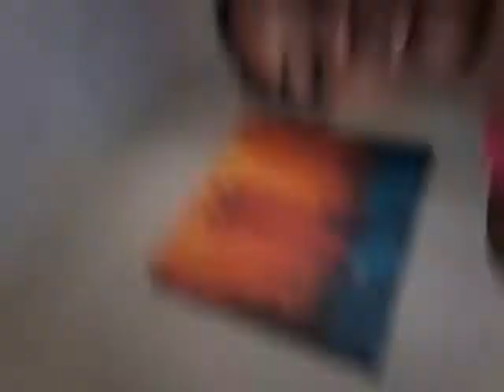House tour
So u guys can see my house and love u guys so much😘😘😘😘